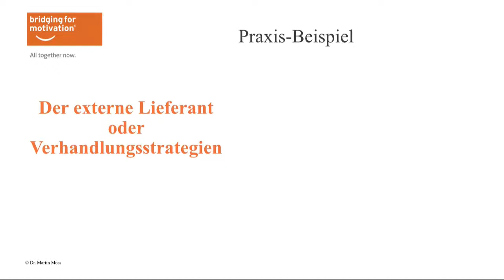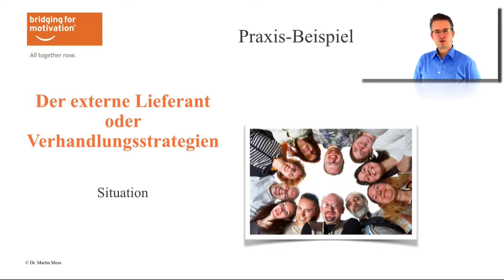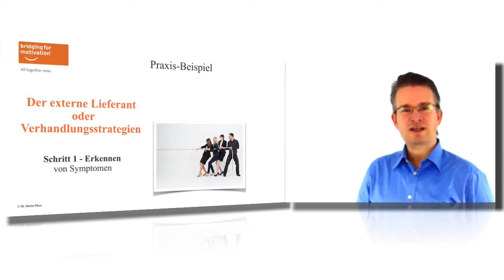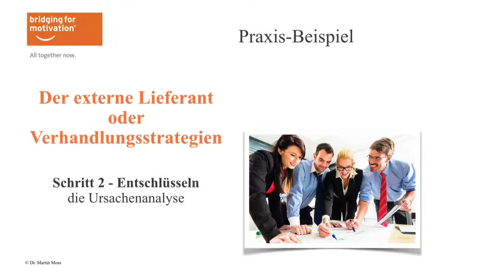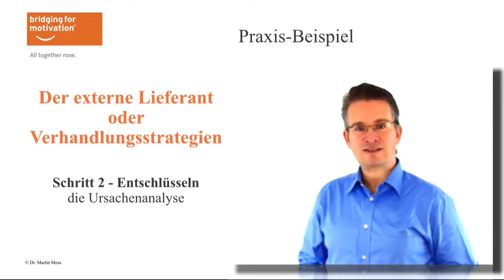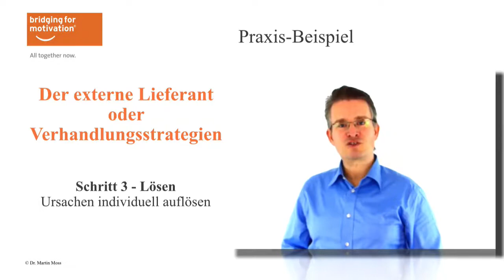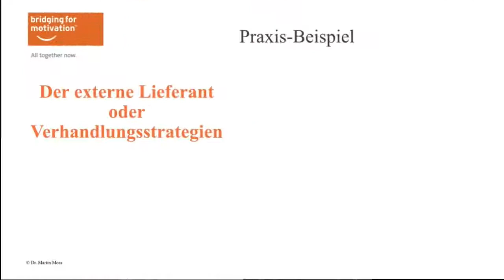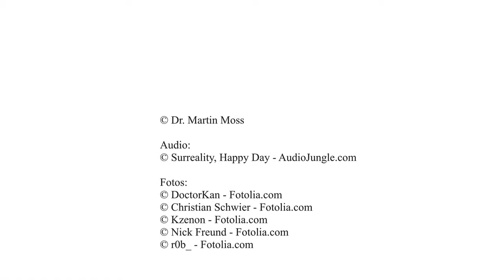Projekte erfolgreich umsetzen - Verhandlungsstrategien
Durch die spezielle Methodik von Dr. Martin Moss "Bridging for Motivation" mit den 3 Bausteinen - Erkennen, Entschlüsseln, Lösen -  wurde hier ein sehr wichtiges Projekt kurz vor dem vermeindlichen Scheitern gerettet.
Projekte erfolgreich umsetzen, leiten, managen ist eine Videoreihe mit Beispielen aus dem Projektalltag. Auf seinem Blog hat Dr. Moss gerade ein neues Interview zum Thema "Verhandlungsstrategien" veröffentlicht.
Die Herausforderung war ein Weihnachtsprodukt mit brandneuer Technologie und Programmierung zu erstellen. Ein solches Produkt hat eine sehr definierte Lieferzeit und das Produkt muss auf Biegen und Brechen zur Weihnachtszeit auf den Markt kommen.